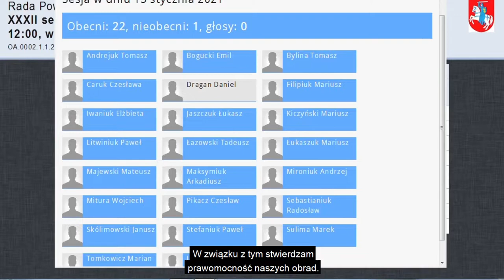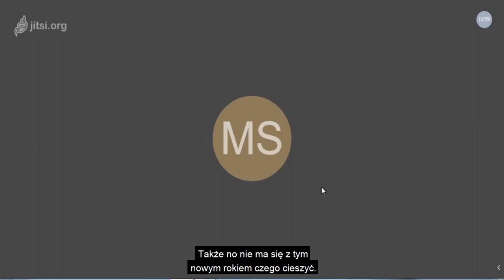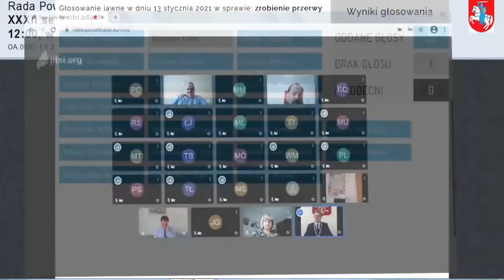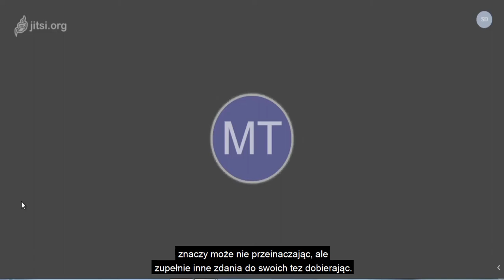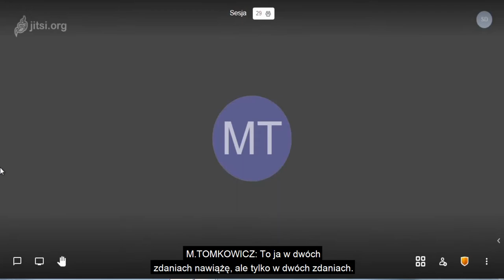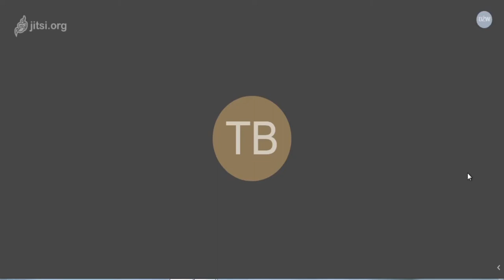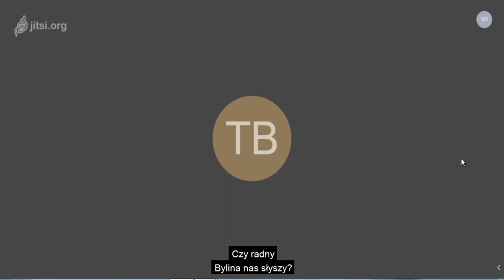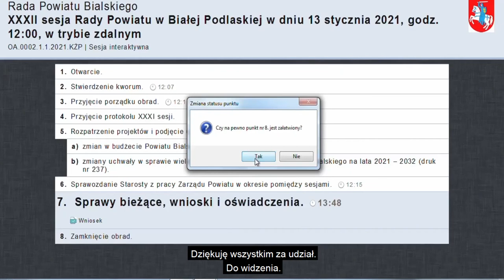XXXII Sesja Rady Powiatu Bialskiego - 13.01.2021r.